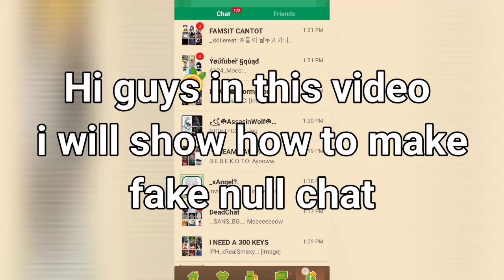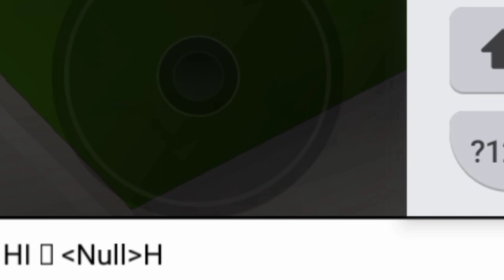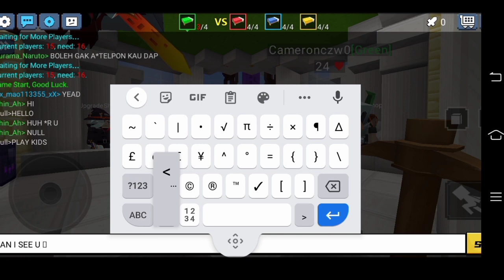How To Fake Null chat Revealed (Bedwars)[Blockman Go]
Fake Null chat u can do that

NCS-Song
Janji-Heroes Tonight

Blockman Go game

About Game